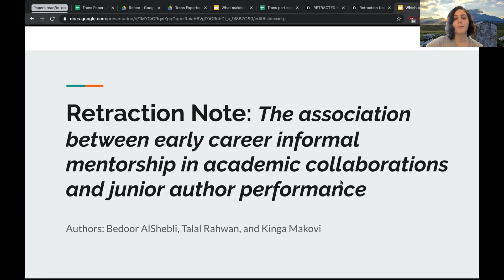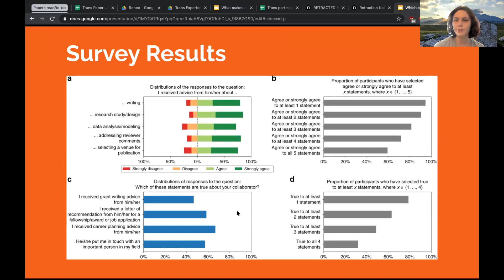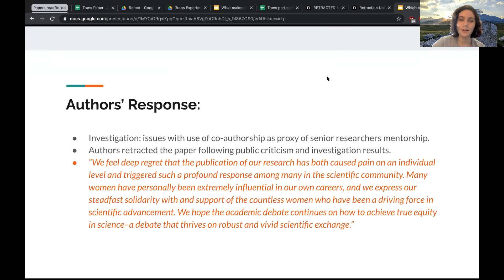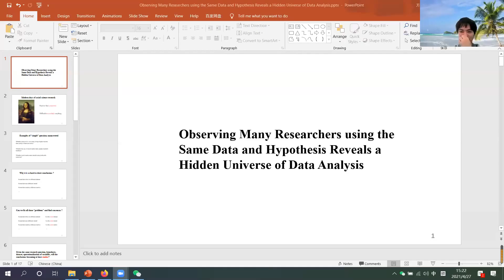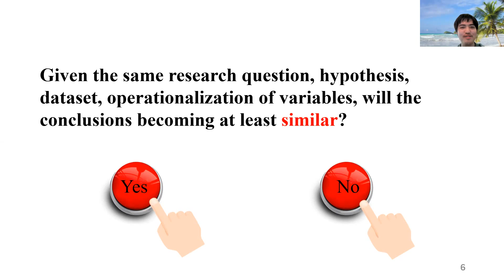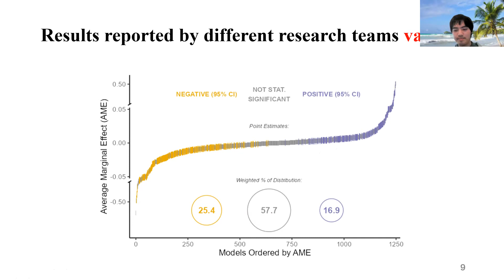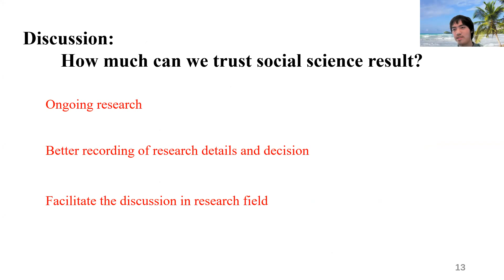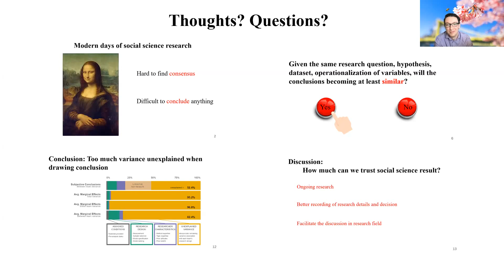Methods L23 - Separating Research From Researchers? [CMU 17803 Empirical Methods - Spring 2021]